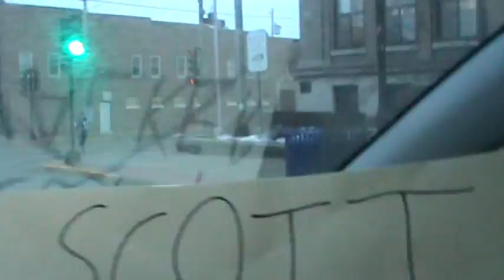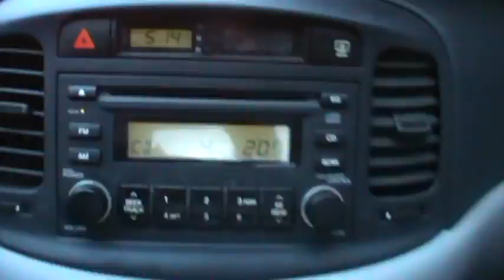CRAZIEST DAY EVER! Student protest at Watertown, WI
Alex Merritt, Nick Sanford, and Cam Cudentaffordahouseki going insane down main street seeing protesters gone wild!